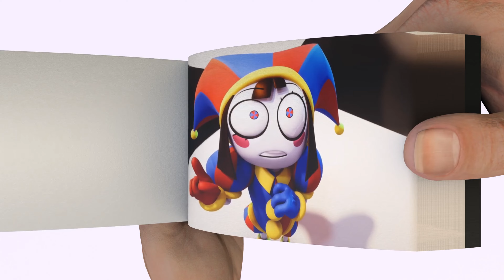Timid POMNI——THE AMAZING DIGITAL CIRCUS FlipBook Animation